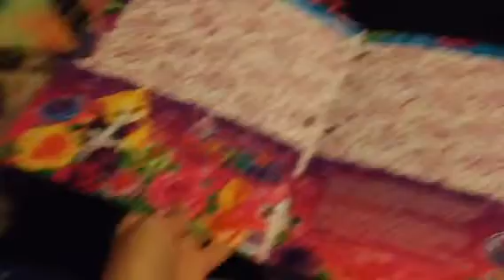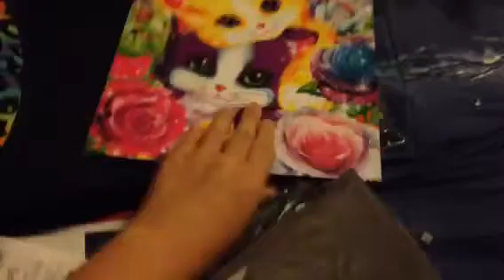Things I bought